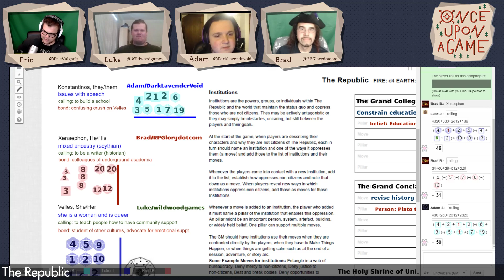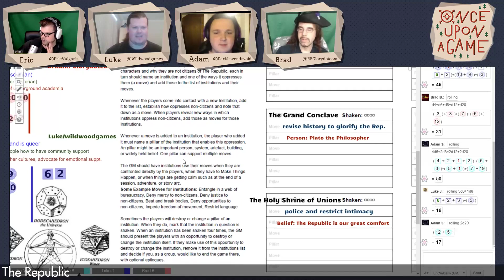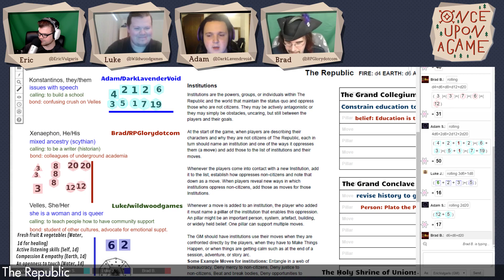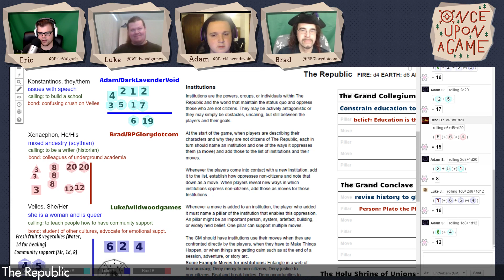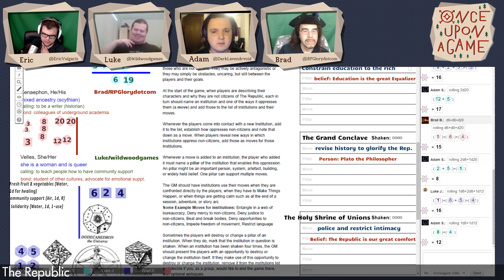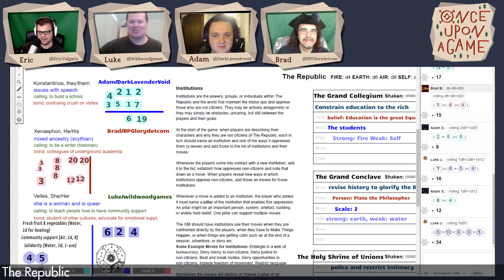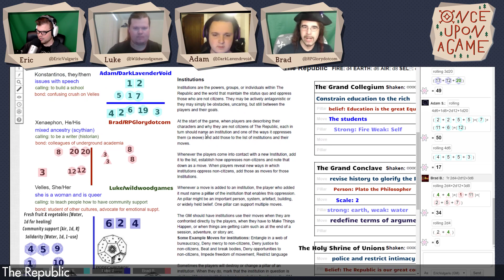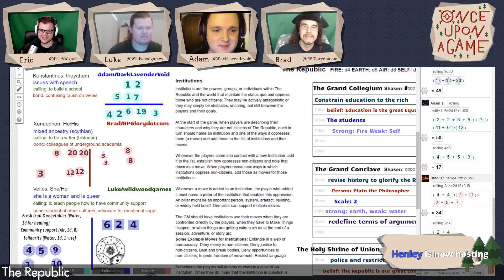Once Upon A Game | S4 Ep 28.2 | The Republic RPG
Once Upon A Game | The Republic RPG 2 -- Watch live